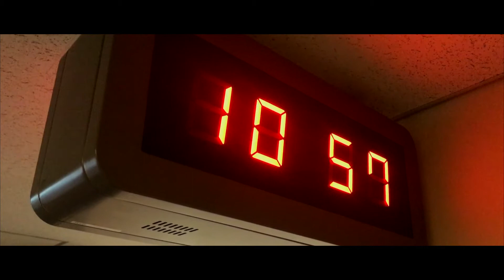A Travel Film / Travel Cinematics/ Tokyo, Japan / iPhone 7 Plus / Zhiyun Smooth Q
Our first year wedding anniversary (Feb 18, 2018)

Country : Tokyo, Japan

My Equipment
Camera: Iphone 7 plus
Gimbal : Smooth Q